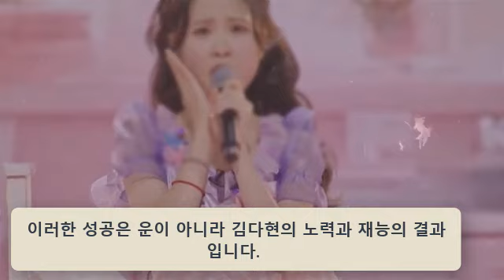현역가왕 11화 예고: 김다현이 전유진을 누르고 투표순위 1위에 올랐다. 김다현은 모든 참가자들의 상황을 반전시켰다. 마스터 기립박수...“김다현은 새로운 기록을 세웠다”